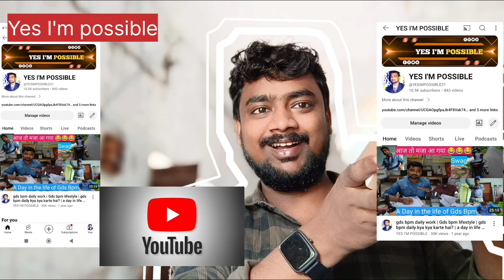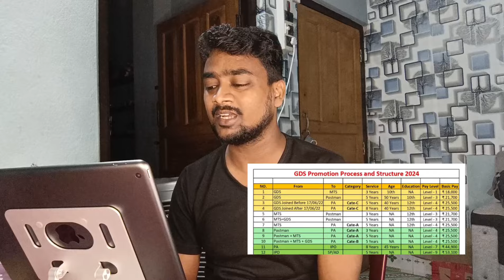gds promotion process and salary | Gds promotion new rule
key search🔍

Gds promotion new rules 2024
gds to mts
gds to mts promotion rules
Gds to inspector of post
Gds departmental exam
gds to pa
Gds promotion process
gds promotion process full video
gds promotion process today news
Gds ka promotion kaise hota hai
gds to pa departmental exam
Pa to ipo exam eligibility
India post gds promotion process